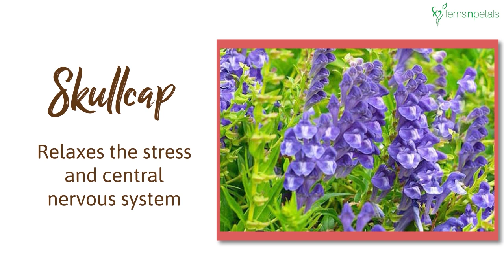Medicinal Plants that Help to Quit Smoking ‌| Ferns N Petals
Watch to know about some medicinal plants that help you to quit smoking easily.